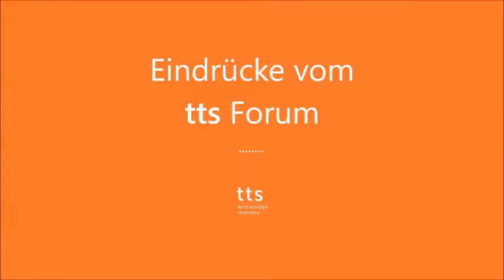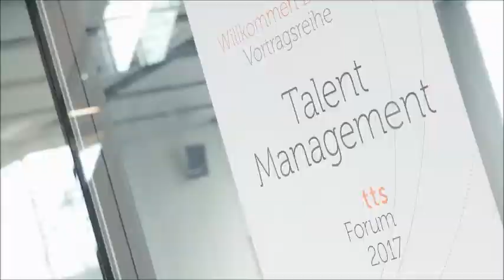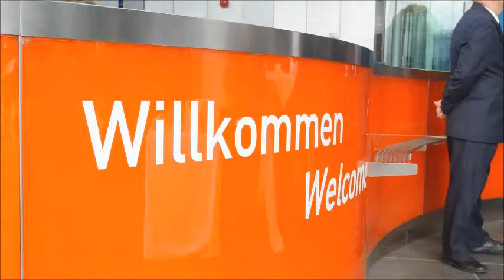tts Forum 2019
Willkommen beim tts Forum 2019